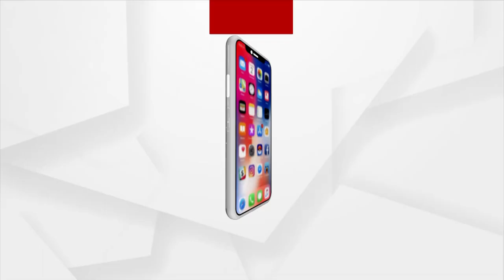ବେଦ ଧ୍ଵନି ସହ ହେଲା ପତିତପାବନଙ୍କ ଦିବ୍ୟ ଆଳତି